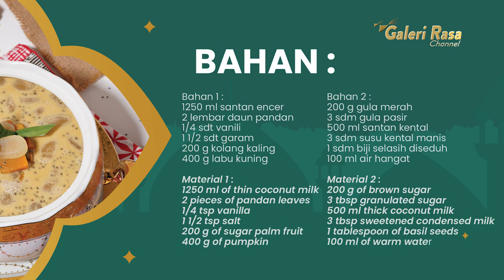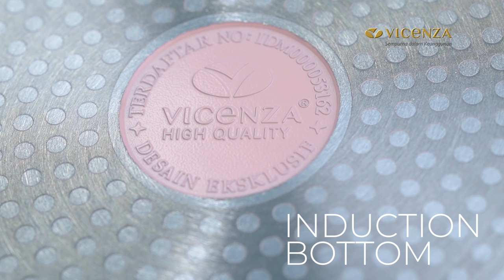RUDY CHOIRUDIN | SAJIAN CEPAT, MENU HANGAT DALAM 20 MENIT ~ KOLAK LABU KUNING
PERALATAN YANG DIPAKAI DALAM VIDEO INI

KOLAK LABU KUNING
Recipe by Rudy Choirudin

Bahan 1 :
1250 ml santan encer
2 lembar daun pandan sobek dan diikat
¼ sdt vanili
1 ½ sdt garam
200 g kolang kaling yg sudah dibersihkan
400 g labu kuning potong serasi

Bahan 2 :
200 g gula merah yg berwarna cerah kecoklatan di sisir
3 sdm gula pasir
500 ml santan kental
3 sdm susu kental manis
1 sdm biji selasih diseduh hg mengembang dengan 100 ml air hangat

Cara membuat :
1.Rebus semua bahan 1 dengan api sedang dengan panci tertutup hg labu kuning empuk
2.Buka tutup nya masukan gula merah dan gula pasir aduk perlahan hg gula larut dengan menggunakan api kecil
3.Masukan susu kental manis lalu santan kental aduk sesekali hg santan mendidih
4.Angkat tambahkan selasih, letakan di mangkuk-mangkuk
5.Hidangkan panas-panas